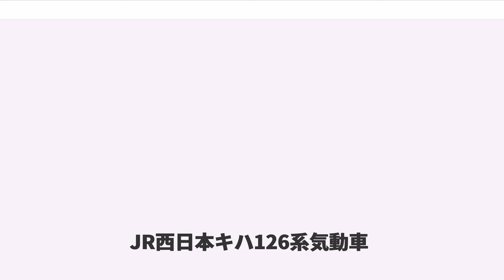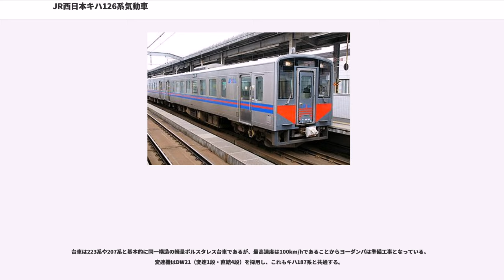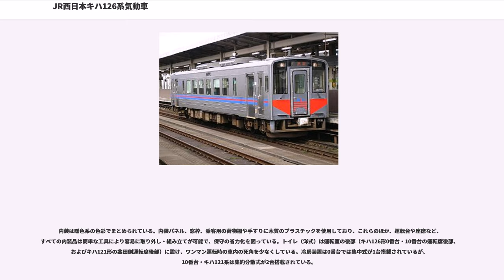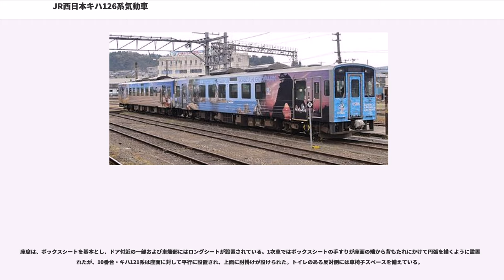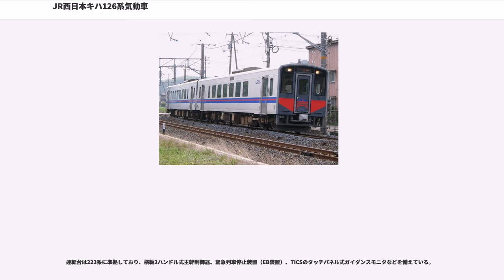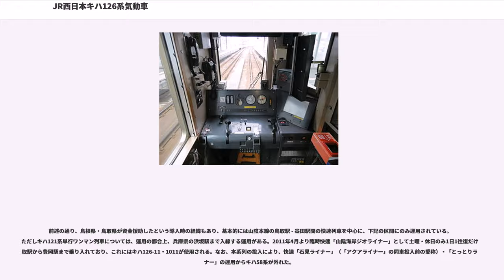JR西日本キハ126系気動車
キハ126系気動車（キハ126けいきどうしゃ）は、西日本旅客鉄道（JR西日本）の一般形気動車。

なお、本項では同時に同じコンセプトで製造されたキハ121系気動車（キハ121けいきどうしゃ）についても記述する。

便宜的にキハ126系の0番台+1000番台の編成を0番台、10番台+1010番台の編成を10番台として表記するほか、0番台を1次車、10番台とキハ121系を2次車と称する。

JR西日本がローカル線の地方都市間輸送用としては初めて新製した車両である。山陰地方で道路交通網の整備が続き、鉄道の取り巻く状況が年々厳しくなっていることから山陰本線を高速化することになり、2001年の山陰本線安来駅 - 益田駅間の高速化事業によって1次車として0番台が投入された。その後、2003年には山陰本線鳥取駅 - 米子駅間、因美線の鳥取駅 - 智頭駅間、境線の米子駅 - 境港駅間の高速化事業によって2次車として10番台および使用線区の輸送量を考慮して同一コンセプトながらも両運転台付きとしたキハ121系が投入された。

本系列は、1次車が島根県、2次車が鳥取県の資金援助（無利子貸与）を受けて製造された。

高速化された線区での高速走行ができる下回りと、同社が新造電車で行っている車両システムの統一や省力化、また交通バリアフリー法への対応などを盛り込んで設計され、1次車は全車が新潟鐵工所で、2次車は全車が新潟鐵工所を引き継いだ新潟トランシスで製造された。

本系列は、山陰地方の鉄道を取り巻く状況を鑑み、現状の輸送力を確保しながらも高速化と効率化を両立し、今後の取り扱いや保守なども考慮して、以下の設計思想のもと設計が行われた。
以上の思想のもと、車両の標準化を目指して電車との機器共通化、省力化のため部品点数の削減、JR西日本の新製車両の共通コンセプトである「長く親しまれる落ち着いたデザイン」を継承しながらも「シンプルデザイン」と「暖かみの感じられる車両」を基本コンセプトとして外装・内装のデザインを行った。

また、同時に製造されたキハ187系とは保守軽減のため機器を極力共通化している。

車体は軽量ステンレス製で、車体塗装は側面には赤色の帯を中央に配しコーポレートカラーの青色が巻かれており、前面は黒色としつつも、高速運転のため警戒性を高めるため赤色が使用されている。外観は機能的な無駄のなさから美しさを見出せるようにデザインされた。
キハ187系と同じく223系2000番台と基本的に同一構造であるが、アーバンネットワークなどに比べれば乗降客が少ないことなどの理由で、断面形状は車体部の絞り込みがないストレートになっている。乗降扉は片側2か所に片引き戸で、常時半自動扱いで、操作はドアボタンで行う（ただし、極稀に自動扱いになっていることがある）。行先表示器・運賃表と、ドアボタンの案内には発光ダイオード (LED) が採用され、行先表示器では種別をスクロール表示している。0番台は乗務員用扉が省略されており、ドアチャイムの音色が10番台・キハ121系とは異なっている。また、キハ126形の運転台のない側には転落防止幌が設置されている。
なお、以下の車両には車体全体にラッピングが施されている（施工順）。
本系列の製造に当たり、1つの機能に対して1つのスイッチ、1つの指令線が必要であった従来の考えを払拭し、デジタル化して伝送することにより引き通しの配線量を減らすことができるとともに、ガイダンスモニタの画面により制御することができる列車情報制御装置 (TICS) が搭載されている。

ブレーキは機関ブレーキ併用電気指令式空気ブレーキを採用し、雪の多い区間を走行することから耐雪ブレーキも装備されている。電車との共通化と、配管の減少および TICS の導入による配線の簡素化のために、JR西日本の気動車としては初めて電気指令式ブレーキが採用された。
基礎ブレーキ装置は踏面ブレーキ（動軸）・ディスクブレーキと踏面ユニットブレーキの併用（従軸）となっている。

ディーゼルエンジンはキハ187系と同じコマツ製の SA6D140H (450PS/2,100rpm) を1基搭載し、片方の台車に動力を伝達する（2軸駆動）。最高速度は100km/hであるが、起動加速度および中高速域での加速性能は従来車より向上している。2次車には馬力切り替えスイッチを備えており、450PSと低出力...